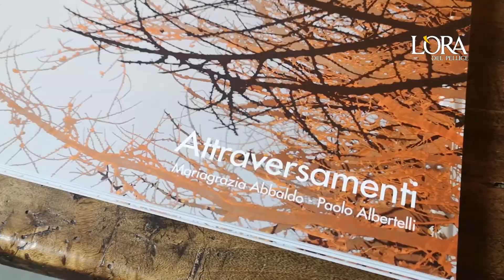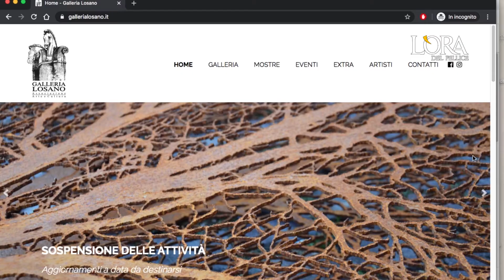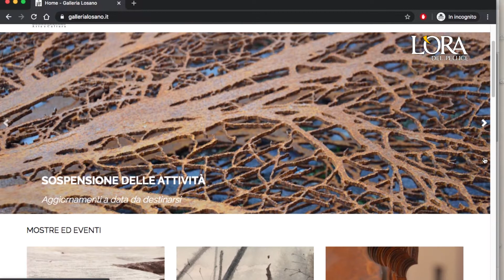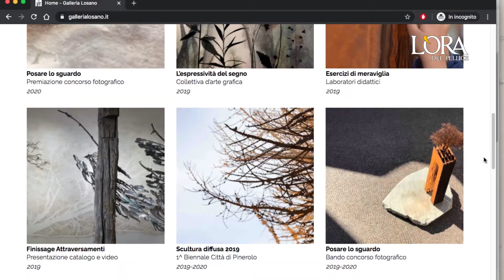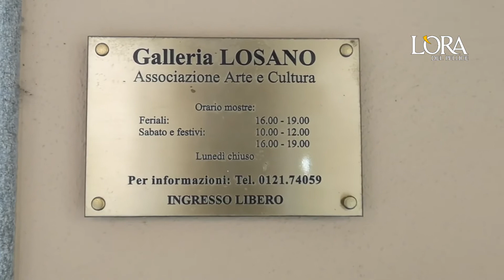Galleria Losano - Pinerolo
L'arte e la cultura sono stati tra gli ambiti più penalizzati dal Covid-19.
Il 2020 per Galleria Losano sarebbe dovuto essere un anno di festeggiamenti: 40 anni fa Pierluigi Losano inaugurava il primo spazio in Via Brunetta D’Usseaux.
Oggi le redini sono passate al figlio Patrik, che nel 2006 ha fondato l'associazione Galleria Losano Associazione Arte e Cultura per la gestione della struttura.
Nel video Patrik Losano ci spiega come ripartirà la Galleria.

Voltiamopagina è un progetto video dell'associazione culturale Hari dedicato ai suoi soci.

Voltiamo pagina è anche il fil rouge del numero 16 de L'Ora del Pellice. Puoi trovare la presentazione qui